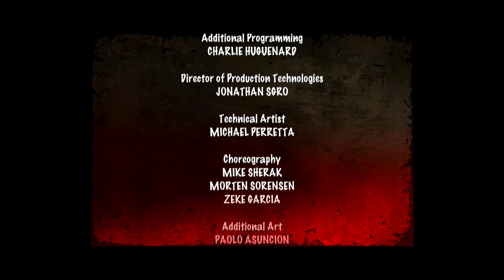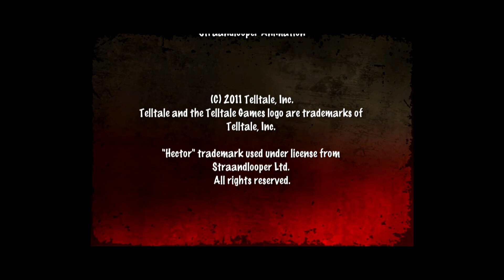Hector Ep 5 Clean Porn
porn is good right. right?